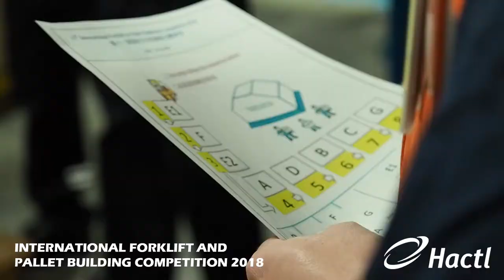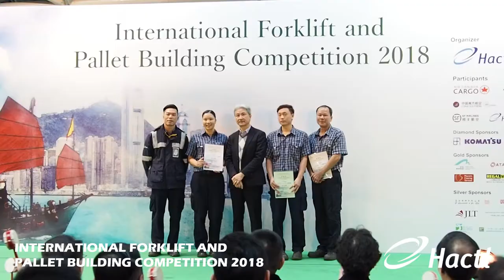International Forklift and Pallet Building Competition 2018